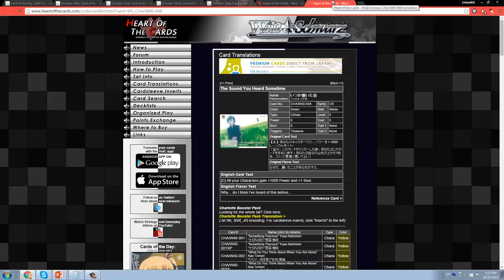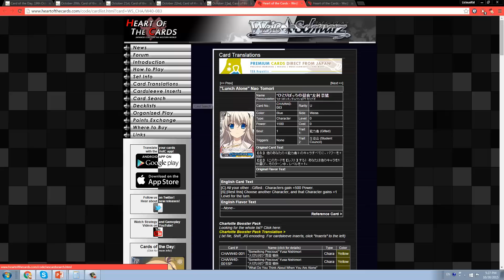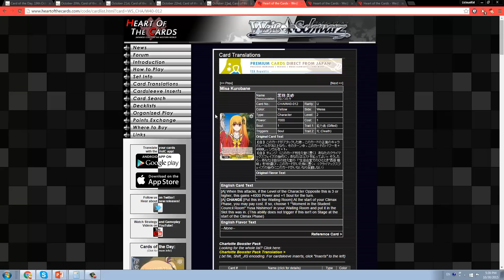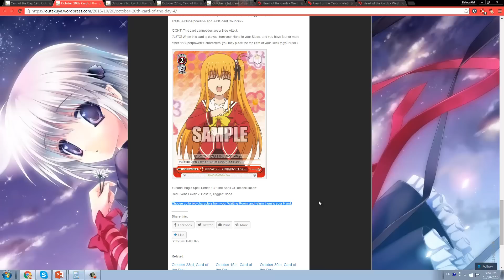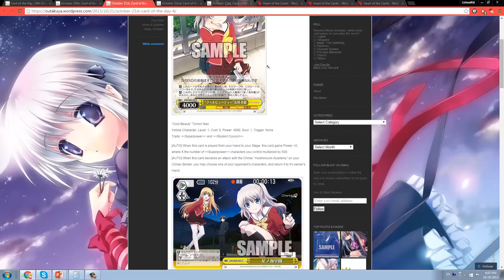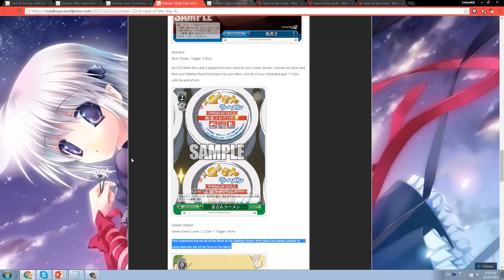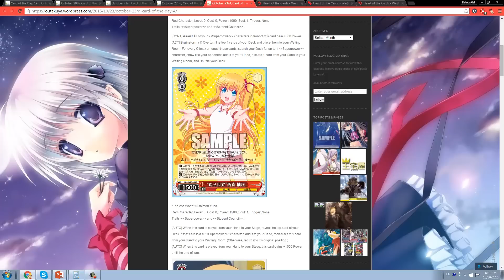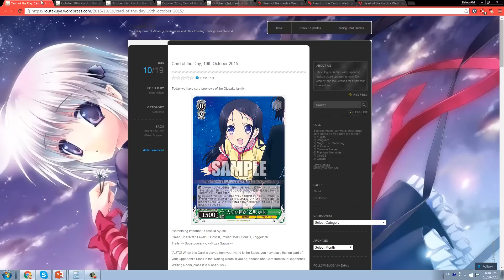Weiss Schwarz Leaks of the Week 10/19/15-10/23/15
If you thought last week was long. THINK AGAIN! A ton of awesome cards for Charlotte this week! Hope you guys like it!